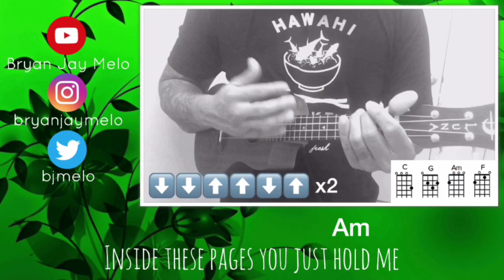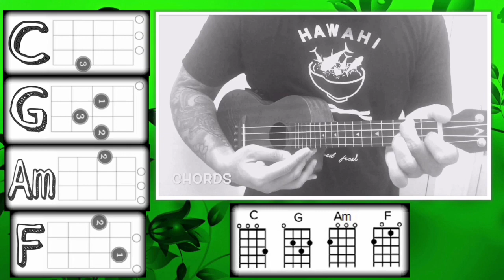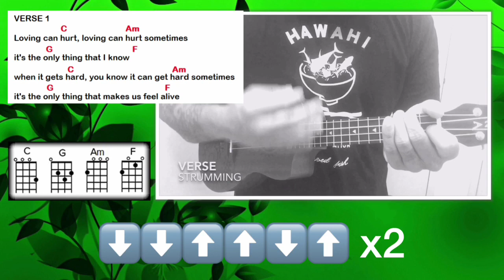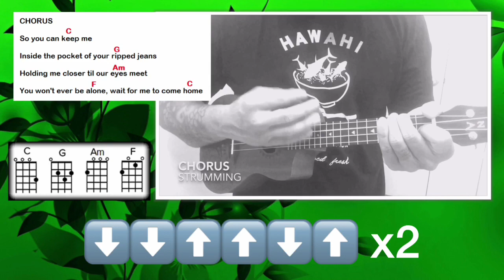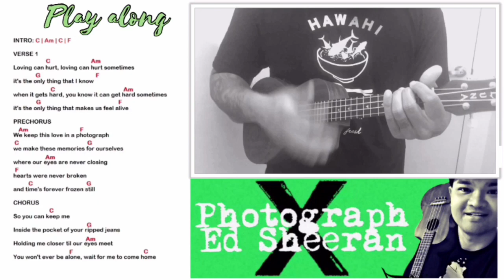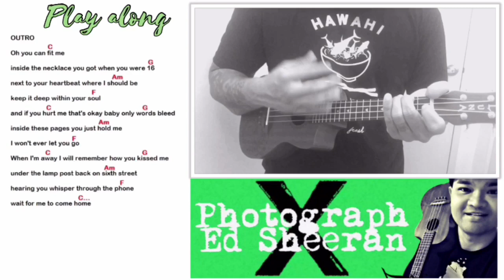Photograph by Ed Sheeran | Ukulele Tutorial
Learn how to play Photograph by Ed Sheeran Ukulele Tutorial with Lyrics, Chords, Strumming, and Play along.

⏩ Skip to:
0:48 - Chords
1:19 - Strumming
3:41 - Play Along